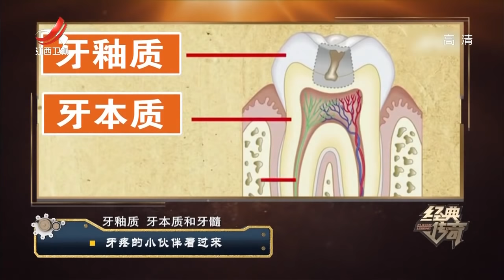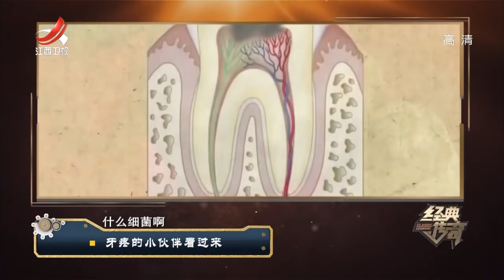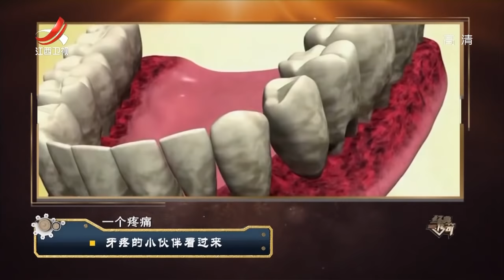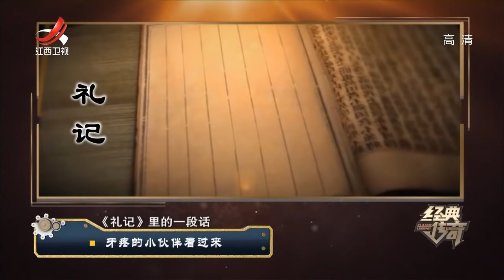《经典传奇》牙疼的小伙伴看过来 20200702